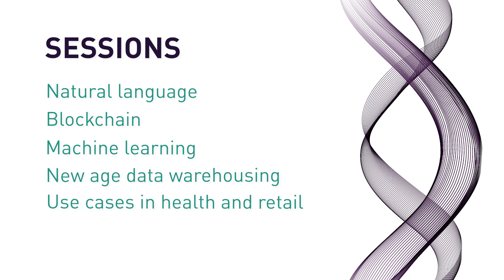Advancing Analytics 2018: Speaker Announcement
The 2018 Advancing Analytics Conference on 18 October explores the interconnection of data and analytics for good, greater knowledge of new analytics possibilities and positive business benefits.

This year, the conference incorporates a business stream and analytics stream so your team can immerse themselves in their area of interest while being part of the wider analytics community.

There will be a remarkable line-up of analytics leaders speaking. Watch the speaker highlights video below for a 90 second overview!

Highlighted in the video are the following speakers:

- Dr Brian Ruttenberg, Principal Scientist, NextDroid discussing the importance of Explainable AI

- CEOs and board members about how the c-suite really view the role of analytics;

- Dr Alex Gyani, Principal Advisor, The Behavioural Insights Team and Bradley Scott, COO, FaceMe examining game changers in analytics; and

- David Bloch, GM Advanced Analytics, Fonterra on real world analytics and the implications for team development.